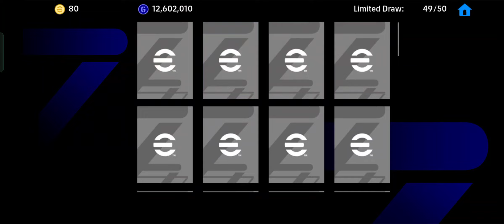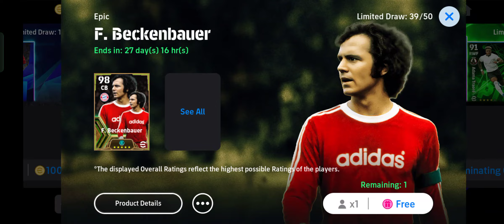May 16, 2024